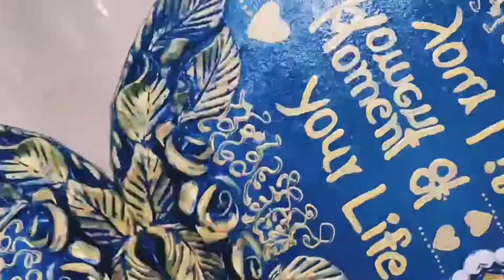Easy artwork | how to use cake base |3D artwork | Best out of waste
Hi everyone I am Santosh verma my videos consist of Best out of waste ,Home decor , Decoupage art, Resin art, lippan art, fabric painting, mixed media technique and basically anything art related ...

my channel

This video one stroke painting